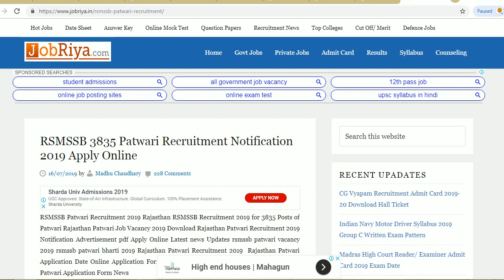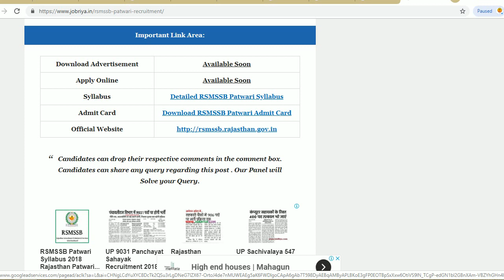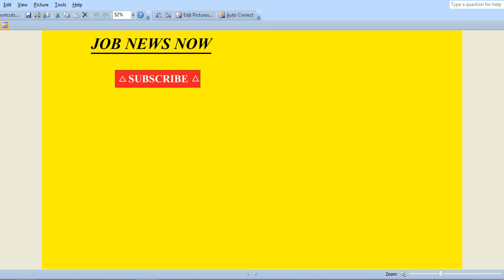RSMSSB PATWARI RECRUITMENT 2019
Hello friends